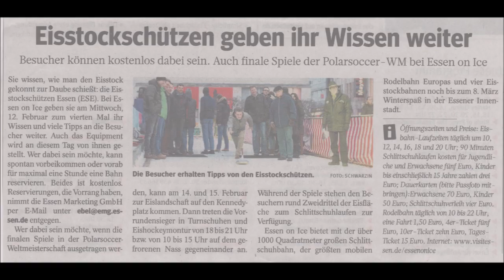Essen * Polarsoccer Weltmeisterschaft 2020 * Riba Ratten vs. Polaraffen